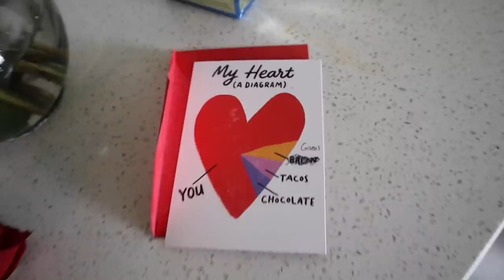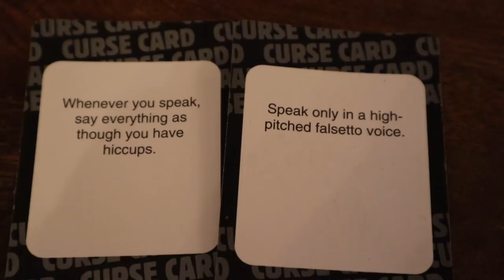Valentine's day vlog!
In today's video:
-Its a Valentine's day vlog everyone!! We had a pretty chill day starting with some breakfast in bed then just cleaning up! We ended the night with a double date steak dinner at my cousins house and then just played some games!